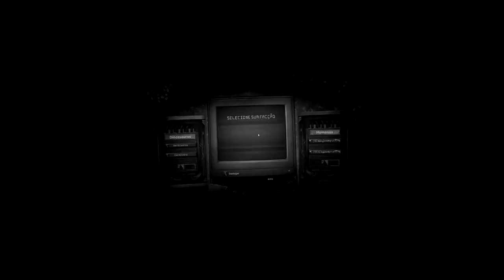Manada de Gallimimus + Abandonado os Herbívoros! Maratona na Ilha | The Isle Realismo | (PT/BR)